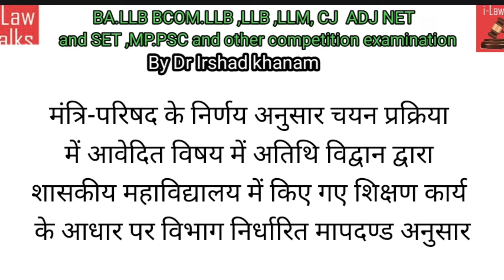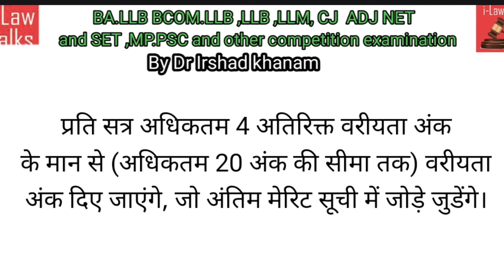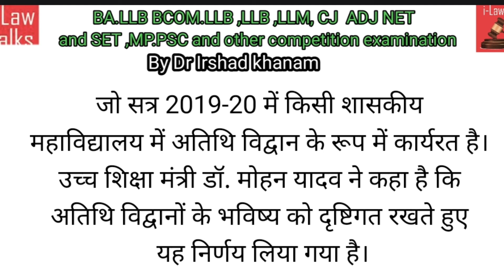MPPSC. Assistant professor 2022 परीक्षाओं में अतिथि विद्वानों को बोनस अंक और आयु सीमा में छूट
MPPSC. Assistant professor परीक्षाओं में अतिथि विद्वानों को बोनस अंक और आयु सीमा में छूट